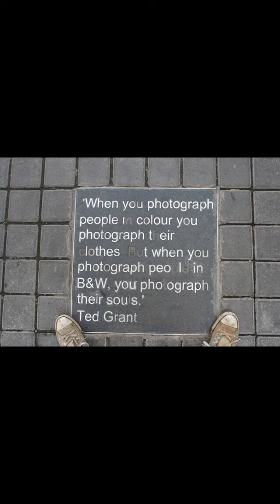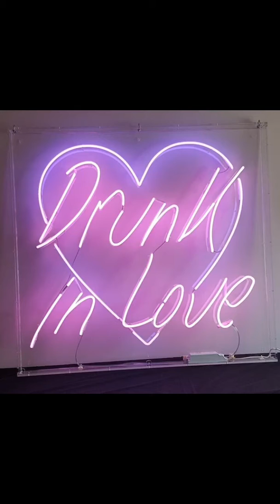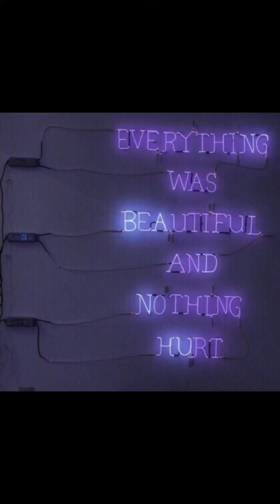Words Are Deeds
♫ Ghostland Observatory - Opening Credits
Made with Flipagram